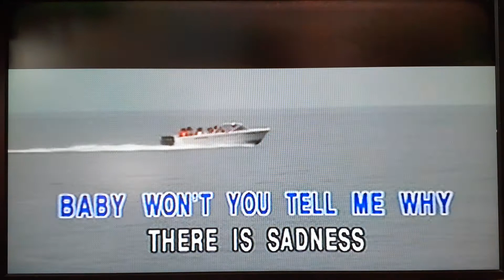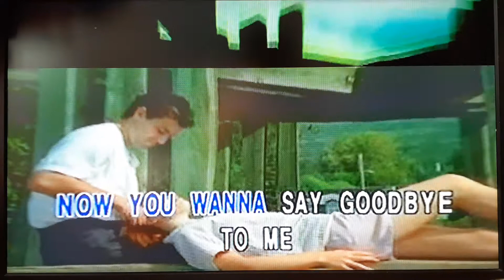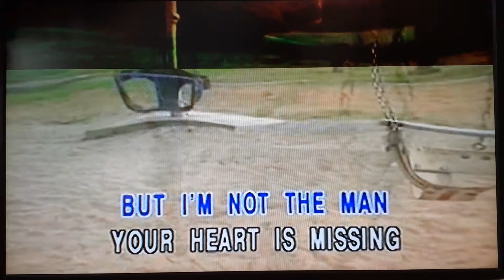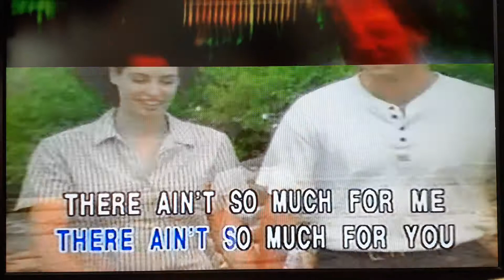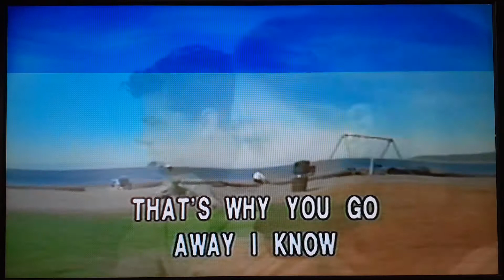THAT'S WHY YOU GO AWAY